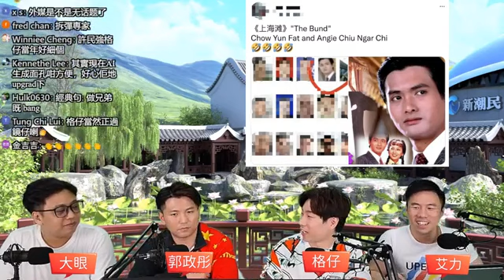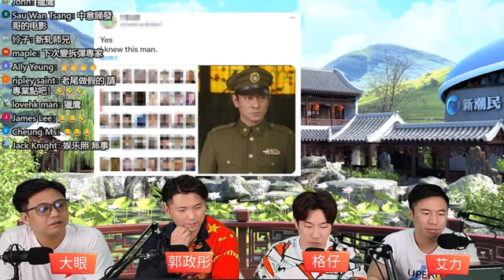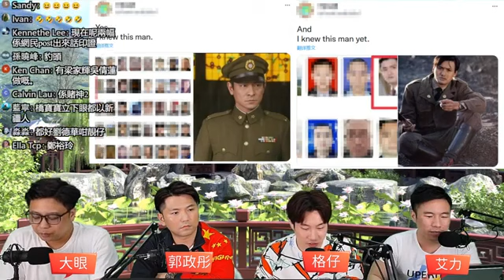直播 美太空總署傻人 鬼拍後尾枕 自爆美國 從沒上過月球 ! / 格仔 郭政彤 大眼 艾力